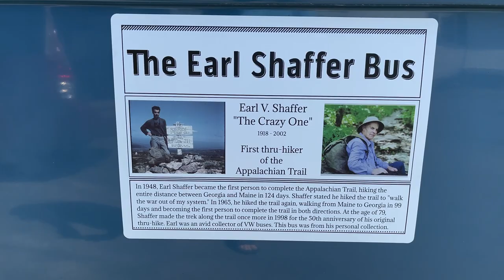The Story of Earl Shaffer | Appalachian Trail Thru-Hike Day 9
Didn’t have much going on so I wanted to share some things about Earl Shaffer and his VW bus.

AT Gear List:
Osprey Pack
Big Agnes Tent
Big Agnes Footprint
Nemo Disco 15 Sleeping Bag
Thermarest Sleeping Pad
Black Diamond Headlamp
Bug Net
GSI Kitchen
Medical Kit
Pocket Rocket
Sawyer Water Filter
Dr. Bronner’s Soap
Oofos Camp Shoes
Sport Boxers
Prana Shorts
Smartwool 150 Long
Smartwool 150 Short
Smartwool 150 Bottoms
Arc’teryx Jacket
Black Diamond Gloves
Salomon Shoes
Goal Zero Battery
Samsung SSD

- Go get some Merch!